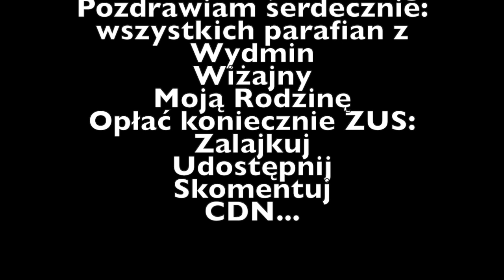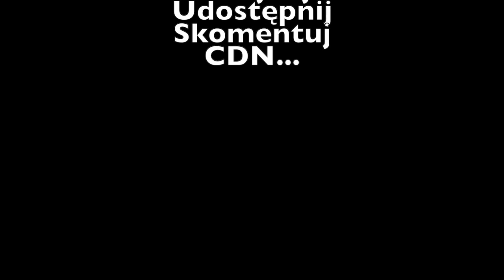Pustelnik #1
Temat filmu: Pustelnik #1 - pierwsza część cyklu kondensatów dotyczących drogi od Komunii do Komunikacji ...